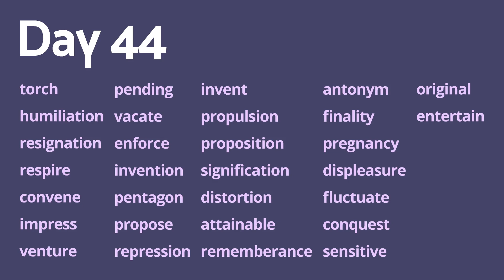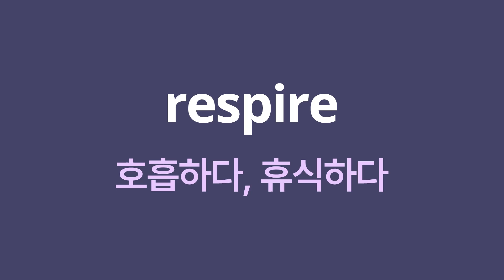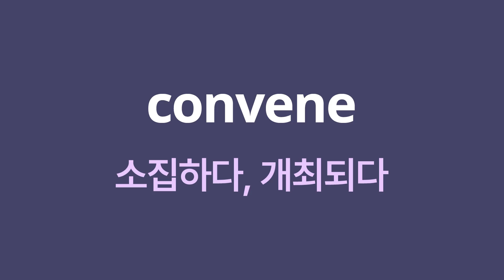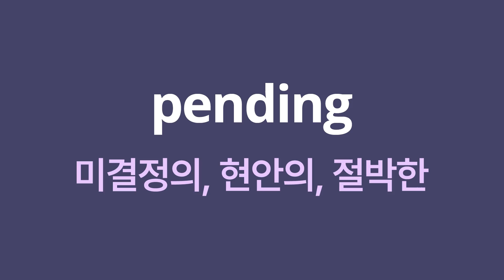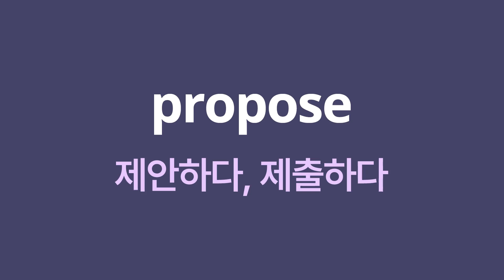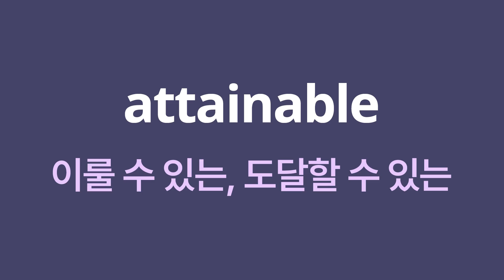필수 영어 어휘 1800선 - Day44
1. torch - (명) 횃불, 빛, 광명
2. humiliation - (명) 굴욕, 체면손상
3. resignation - (명) 사직, 사직서
4. respire - (동) 호흡하다, 휴식하다
5. convene - (동) 소집하다, 개최되다
6. impress - (동) ~에게 (깊은) 인상을 주다, 감명을 주다
7. venture - (명) 모험, 모험적 사업, 투기적 기업 (동) ~을 위험에 내맡기다, 감행하다
8. pending - (형) 미결정의, 현안의, 절박한
9. vacate - (동) 비우다, 사퇴하다
10. enforce - (동) (법률 등을) 시행하다, 집행하다
11. invention - (명) 발명, 고안, 창출
12. pentagon - (명) 오각형
13. propose - (동) 제안하다, 제출하다(= suggest)
14. repression - (명) 억압, 진압
15. invent - (동) 발명하다, 창안하다
16. propulsion - (명) 추진
17. proposition - (명) 제안, 계획
18. signification - (명) 의미, 취지
19. distortion - (명) 뒤틀림, 왜곡된 사실
20. attainable - (형) 이룰 수 있는, 도달할 수 있는
21. rememberance - (명) 기억
22. antonym - (명) 반의어
23. finality - (명) 결말, 종국, 최후
24. pregnancy - (명) 임신
25. displeasure - (명) 불쾌, 불만
26. fluctuate - (동) 파동치다, 흔들리다(between)
27. conquest - (명) 획득, 정복
28. sensitive - (형) 민감한
29. original - (형) 최초의, 독창적인
30. entertain - (동) ~를 즐겁게 하다, 대접하다